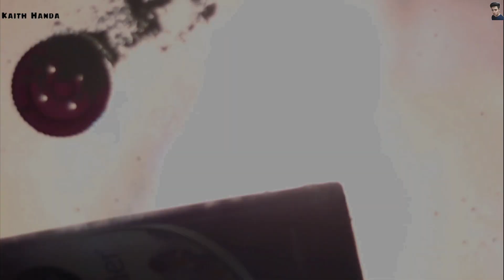Suncream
Concept Written , Edited & Directed By  -  Kaith Handa

DOP - Gopal Selokar
Produced By - Kaith Handa

Cast -   Kaith Handa
              Ajay Raju

Place courtesy : Shiv